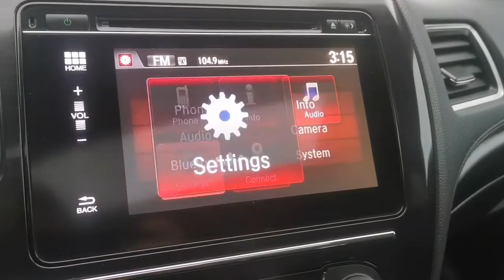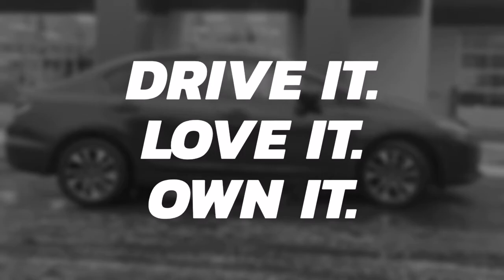2014 Honda Civic EX Manual Black 19373B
Low Price, New Tires, New Front & Rear Brakes, 5 Speed Manual, Power Moonroof, Backup and Lane Camera, Heated Seats, Bluetooth!! We take all trades and offer financing!! Bad credit or first time buyer? We can establish or re-establish your credit with a wide variety of financial plans. Easy and fast financing with the highest approval rates!

*Prices are updated daily based on market conditions. For final price on this vehicle, head to Bathurst Honda's website. Please refer to our site for the most up to date pictures, information and availability on this vehicle. All the information provided is accurate however errors can occur. It is the purchaser's responsibility to verify: Year, Make, Model, Options and Remaining Warranty with the manufacturer prior to purchasing the vehicle. We guarantee a minimum of 1 key with all your pre-owned vehicles. An owner's manual is not guaranteed with our pre-owned vehicles. Check our great reviews!!!

** Payment Calculated with a 2500$ cash down

Bas prix, Pneus neufs, Freins neufs avant et arrière, Manuel 5 vitesses, Toit électrique, Caméra de recul et d'angle mort, Sièges chauffants, Bluetooth!! Nous prenons tous les échanges et offrons le financement!! Mauvais crédit ou premier achat? Nous pouvons rétablir ou bâtir votre crédit avec une grande variété de plans qui pourront convenir à votre situation financière particulière. Financement rapide et facile avec un des plus haut taux d’approbation!

*Le prix de vente est mis à jour quotidiennement en fonction des conditions du marché. Pour voir le prix final, veuillez visiter le site-web de Bathurst Honda. Toute l'information indiquée est valide, mais des erreurs sont possibles. L'acheteur est responsable de vérifier : la marque, le modèle, les options et la garantie avec le fabricant avant l'achat du véhicule. Nous garantissons un minimum de 1 clef avec tous nos véhicules d'occasion. Le manuel du propriétaire n'est pas garanti avec tous nos véhicules d'occasion.

** Paiement calculé avec un acompte de 2500$